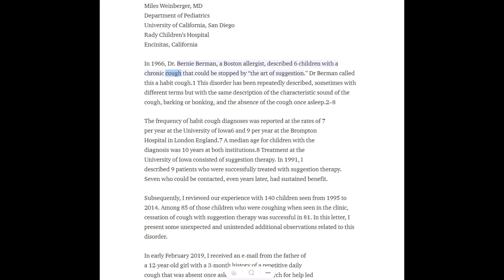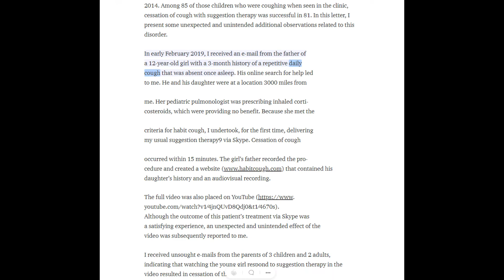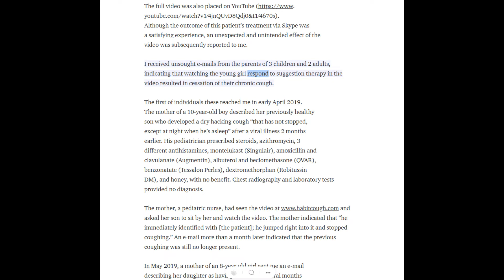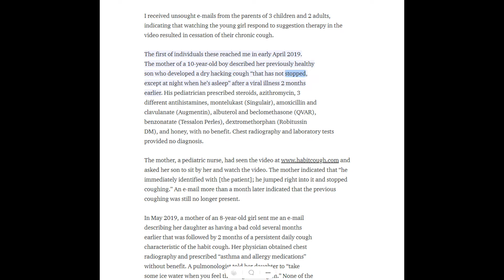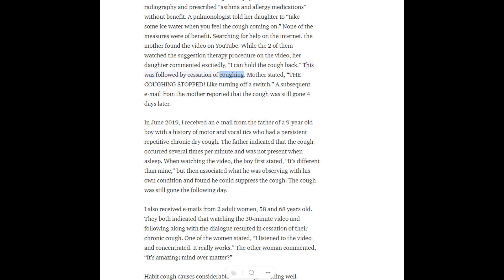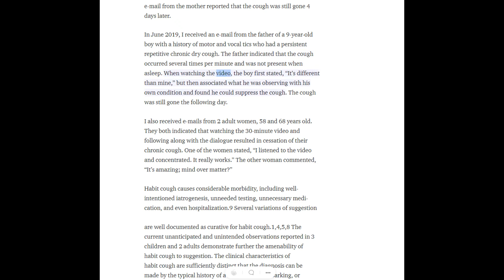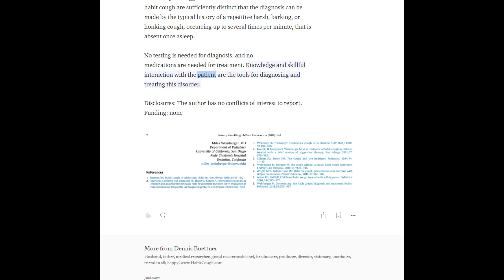Chronic Cough Instantly Cured by Watching a YouTube Documentary. Peer Reviewed and Published